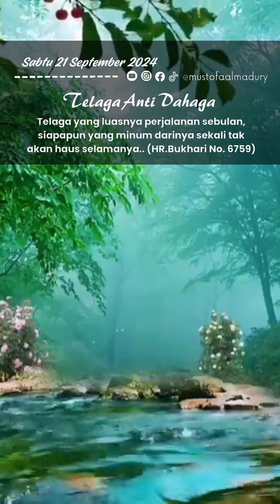𝗧𝗘𝗟𝗔𝗚𝗔 𝗥𝗔𝗦𝗨𝗟𝗨𝗟𝗟𝗔𝗛 𝗦𝗛𝗔𝗟𝗟𝗔𝗟𝗟𝗔𝗛𝗨 '𝗔𝗟𝗔𝗜𝗛𝗜 𝗪𝗔 𝗦𝗔𝗟𝗟𝗔𝗠 𝗨𝗡𝗧𝗨𝗞 𝗨𝗠𝗔𝗧𝗡𝗬𝗔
𝗸𝗲𝘂𝘁𝗮𝗺𝗮𝗮𝗻 𝘀𝗮𝗯𝗮𝗿
minum sekali saja dari telaga Nabi Muhammad shallallahu 'alaihi wa sallam maka tak akan haus selamanya